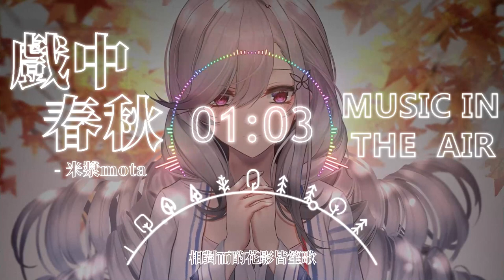米漿 - 戲中春秋『醉夢半生睜眼如昨』【動態歌詞】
《戲中春秋》歌詞影片
支持歌手

LYRICS
江上漁火搖曳的風波
聽一葉扁舟無眠在枕側

參商奏響離別的歌
橋頭橫笛再次吹徹

與君小酌遙看舊山河

高朋已滿座誰人能知我

醉夢半生睜眼如昨
鬢微霜歎世事凉薄

戲中春秋誰來和應是一醉客
真假未辨一念就成錯
孤影偏要填人間溝壑
水袖一寸寸消磨
戲外春秋又起落斜陽托殘荷
半生漂泊未知舊因果
相對而酌花影皆笙歌
青衣被塵世淹沒

水袖一寸寸消磨

青衣被塵世淹沒

水袖一寸寸消磨
青衣被塵世淹沒